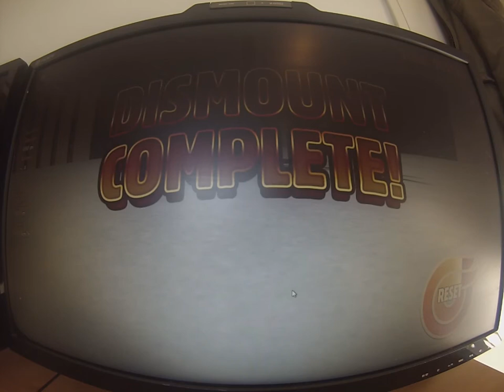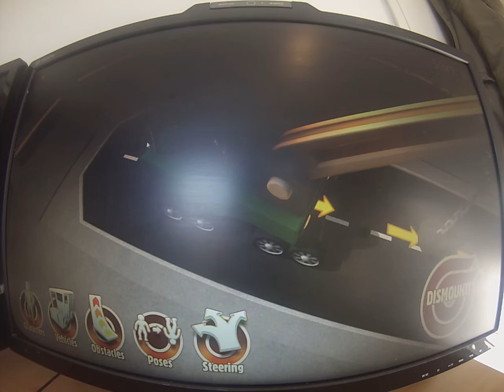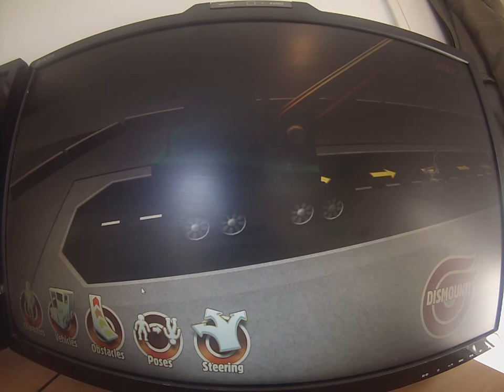Awesome Game Destroyer plays Turbo Dismount. Part 1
My first video on YouTube - really hope you guys like it.

Thanks!